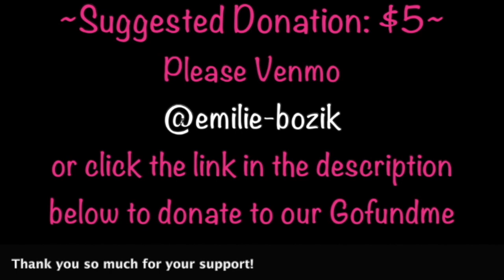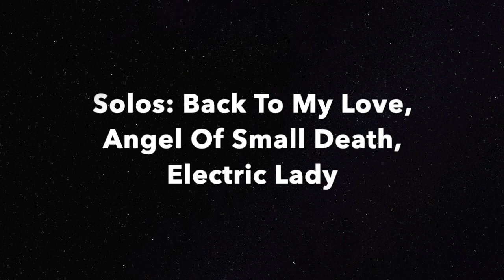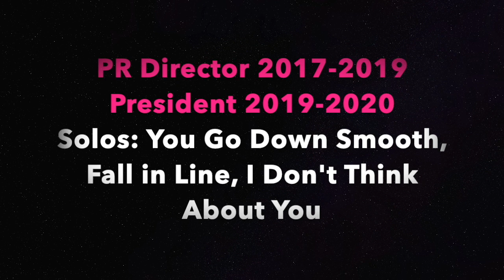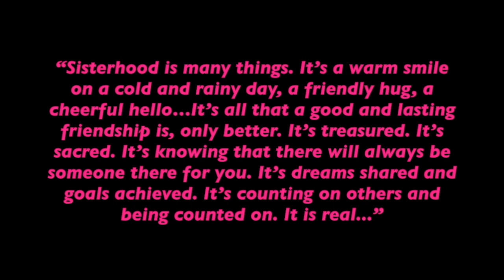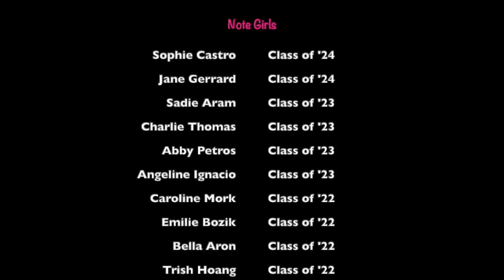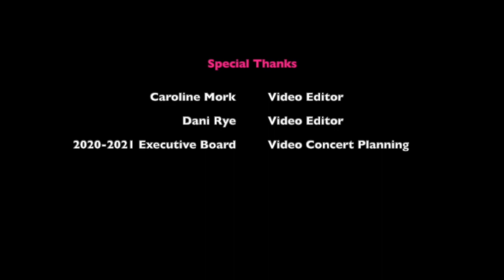Note-oriety's Fall 2020 Virtual Concert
LIVE IN THREE DAYS!! SUNDAY, DECEMBER 13TH, 2020 AT 6:00 PM!

Welcome to Note-oriety's Fall 2020 ~First Ever~ Virtual Concert! This semester-long project has kept our group's love for music alive, and we are so excited to finally be able to share it with you! Thank you for sticking with us through our first attempt that had technical difficulties - we appreciate all of your support and understanding thus far as we navigate this new virtual world together. Now it's your time to sit back, grab some popcorn, and enjoy the show!

~Time Stamps~
Welcome and Opening Announcements : 0:00-1:21
Emilie and Bella : 1:22-4:22
Chapman and Dani : 4:23-8:24
Sadie, Emilie, and Chapman : 8:25-12:06
Abby and Caroline : 12:07-15:39
Mak, Sadie, and Charlie : 15:40-18:52
Angeline and Trish : 18:53-23:24
Brigid and Bella : 23:25-26:11
Sophie and Jane (OUR NEWBS!) : 26:12-28:11
Caroline and Charlie : 28:12-30:27
Senior Send-Off Tributes : 30:28-38:03
             Marjorie : 30:37-32:45
             Thea : 32:46-35:27
             Emma : 35:28-37:52
Marjorie, Thea, and Emma : 38:04-39:35
Santa Baby : 39:36-42:54
Closing Announcements : 42:55-44:05

And that ends the show! Please support us if you can!

Pink & Blessings,

Note-oriety